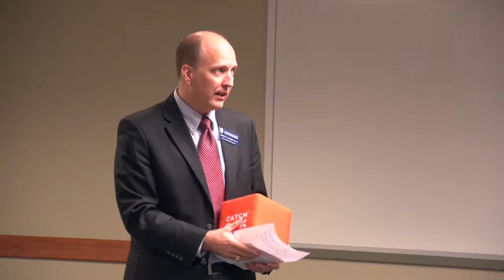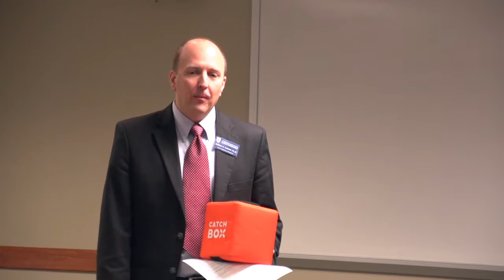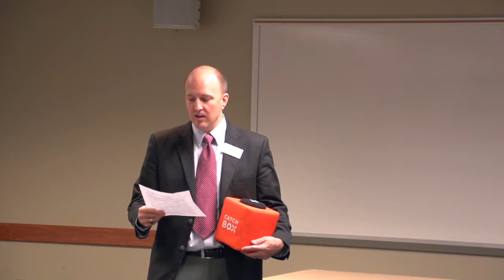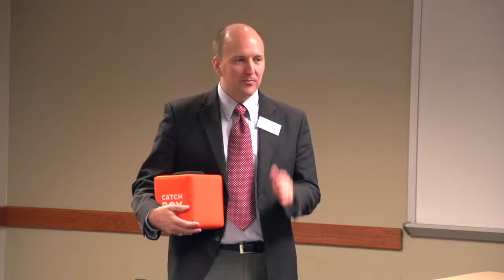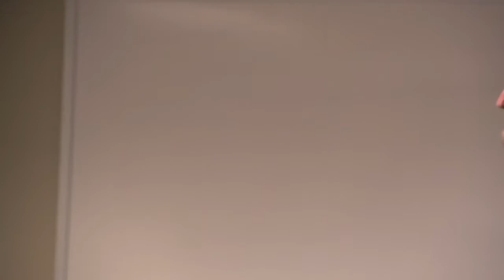NSF CAREER Q&A with Mitch Croatt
The Office of Sponsored Programs hosted a Q&A event on the NSF Faculty Early Career Development Program (CAREER).  As part of this, Mitch Croatt, associate professor and department head of the UNCG Chemistry Department, agreed to share his experience and tips on the CAREER mechanism.  Mitch currently holds a CAREER award and has also served on a CAREER review panel for NSF.